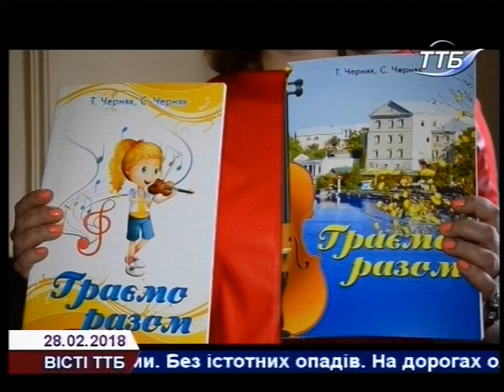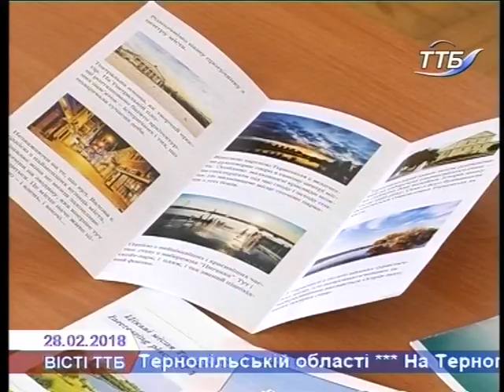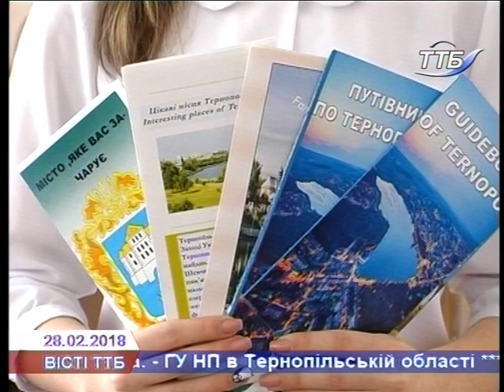Вісті ТТБ 28 02 2018